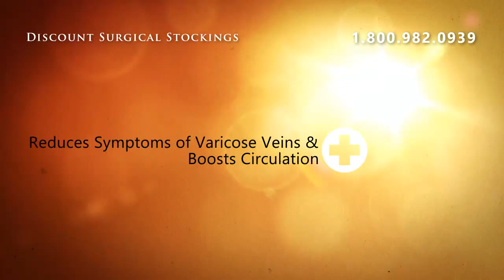Medi Arm Sleeve with Shoulder Cap 30-40mmHg Long - Size IV b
{a_description}

Medi Arm Sleeve with Shoulder Cap 30-40mmHg Long - Size IV